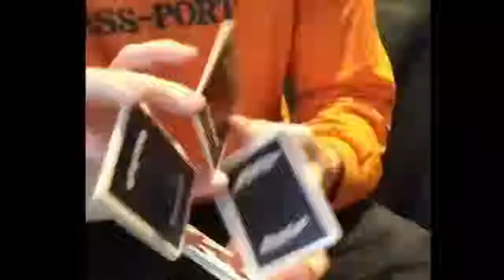Card trick 23